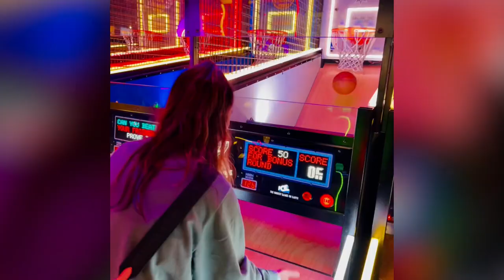Auckland in 10 days! The best travel experience ever!